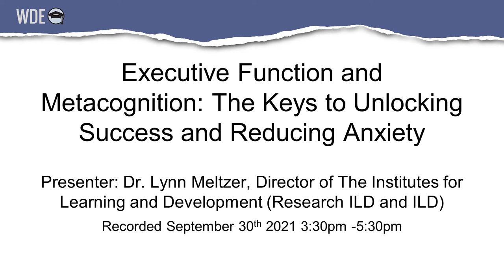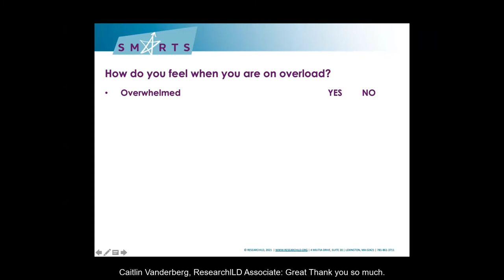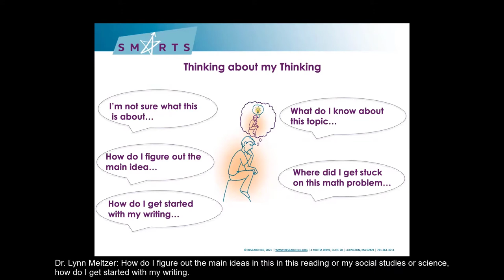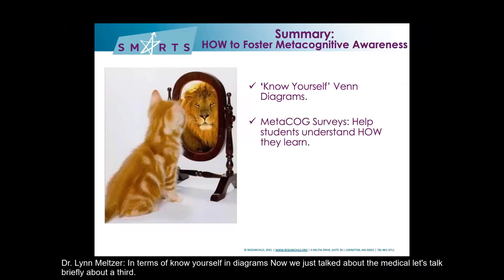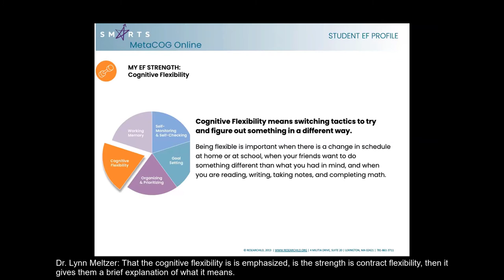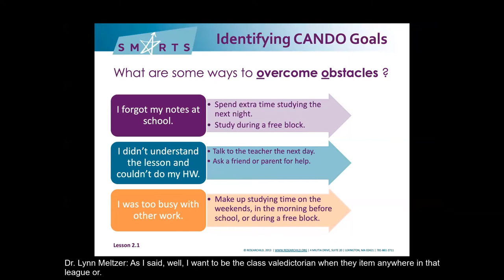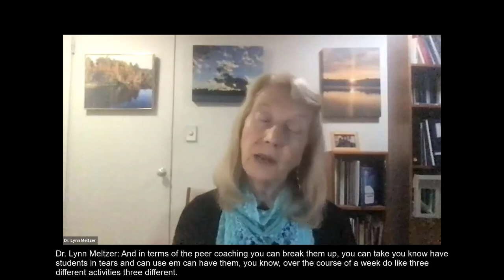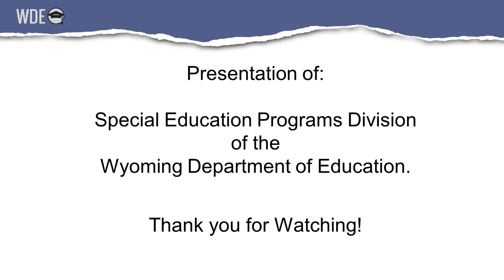Series 1: Executive Function and Metacognition: The Keys to Unlocking Success and Reducing Anxiety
Presented by Dr. Lynn Meltzer
Session Date: September 30, 2021

This is a session from an ongoing series of webinars and online training videos called WAVES (Web-Based Academic Vision for Excellence Symposium) from the Wyoming Department of Education (WDE).
for more sessions and to download materials.